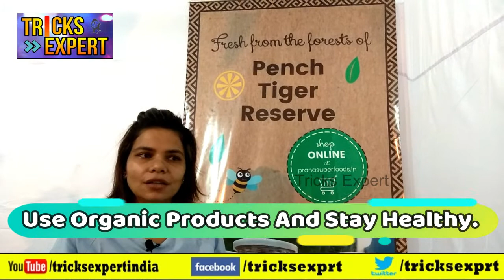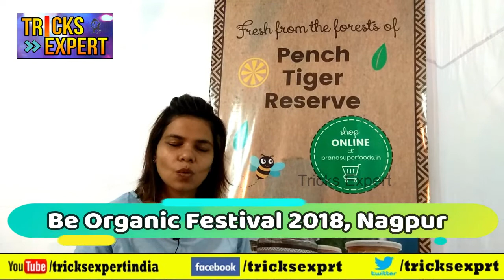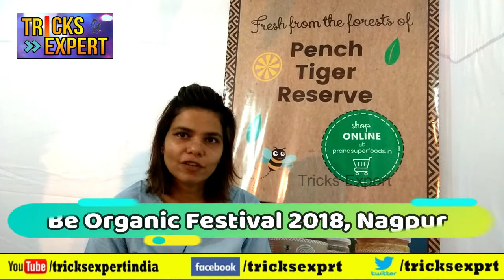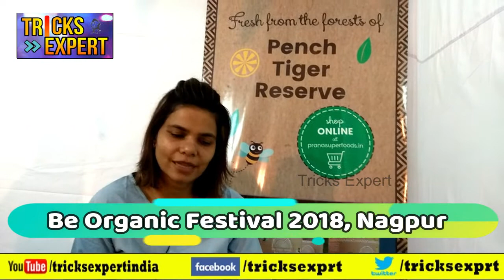Success Story Of Organic Farming Of Prana Superfoods In Pench Tiger Reserve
"I realised that while farmers were increasing the yield of the land they were underestimating the impact of chemicals on the land and soil," says Arjun. Arjun discussed this situation with his father and expressed his desire to help farmers switch to organic farming by changing the way they did business.